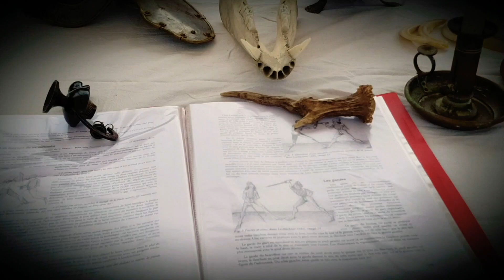Mode détente au Château de Saint Mesmin.